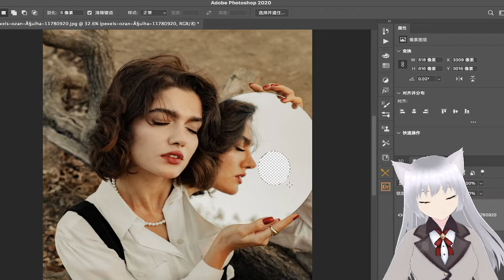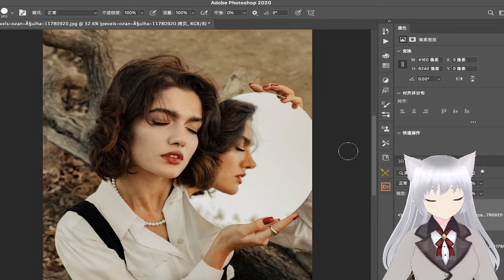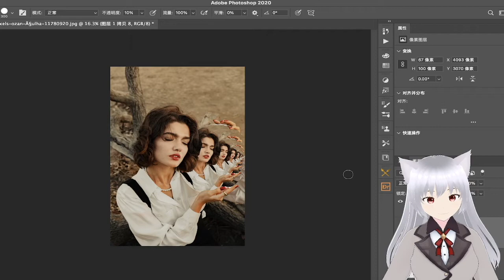制作德罗斯特效应